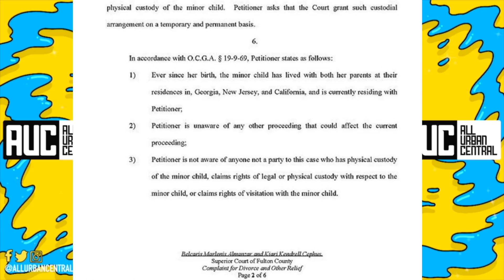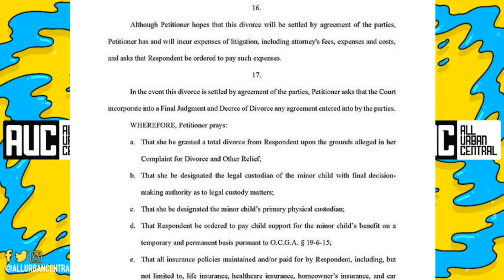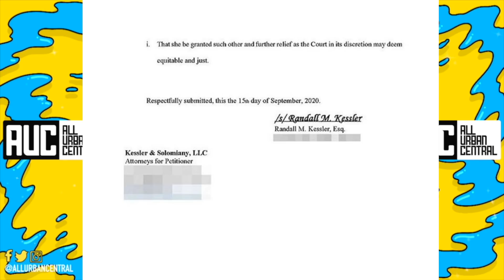Cardi B Makes Divorce Papers Public You Wont Believe What It Says